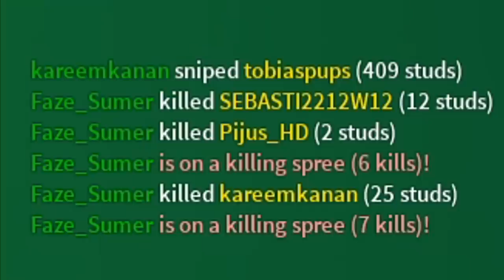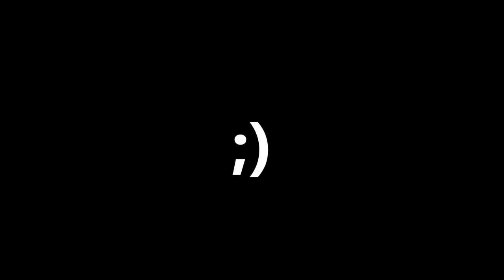strucid but i play like a fortnite PRO